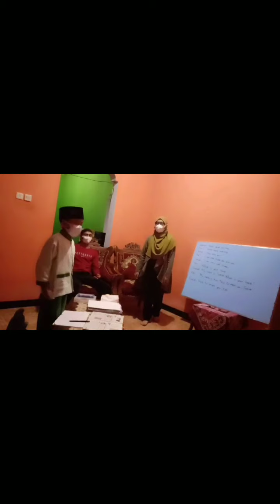Di Rumah saja MIN 3 Kulon Progo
Tetap di rumah!
belajar di rumah bersama orang tua dan tetap
patuhi protokol kesehatan.
Salam Sehat!!!